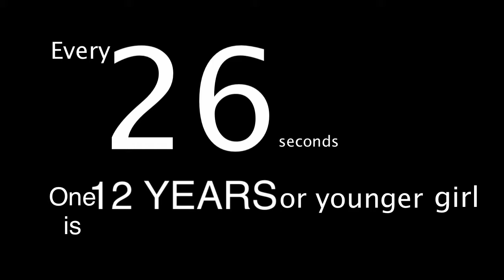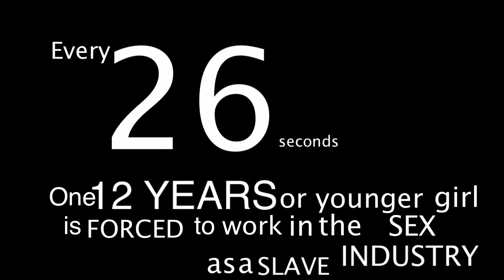Civ 5 HotSeat With Dominic: WAB Attack Part 1 of 2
I set upon a new journey in a brave new world and this time joined by my good friend Dominic. Who will have the ultimate civilisation, only time will tell.